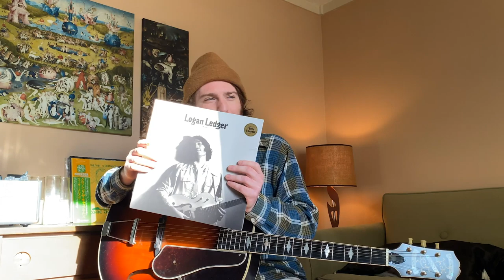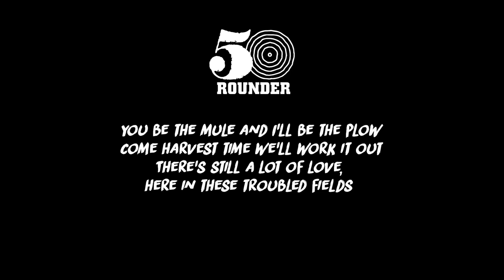Rounder Records presents The Roundup (hosted by Otis Gibbs) Ep: 6: Logan Ledger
Welcome to the sixth episode of @Rounder Records The Roundup, hosted by Otis Gibbs. This week's guest is Logan Ledger

We support independent music and their makers, now and always.

Featured songs:
(I’m Gonna Get Over This) Some Day
written by T Bone Burnett / Henry Burnett Music (BMI), administered by Spirit Music

Imagining Raindrops
written by Logan Ledger. Published by Spirit of Nashville One (BMI) / Cloud Hill Music (BMI) administered by Spirit of Nashville One/Mystery Pacific (BMI) administered by Spirit of Nashville One

Let The Mermaids Flirt With Me

Down Home Summertime Blues
written by Norman Blake

Executive Producer: Rachel Reynolds
Producer: Laurence Jacobs
Sound Engineer: Gary Paczosa